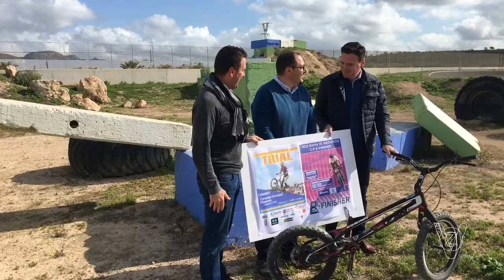Presentación del Campeonato regional en la modalidad de Trial de Mazarrón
Presentación del campeonato regional en la modalidad de Trial de Mazarrón que organiza la Federación de Ciclismo de la Región de Murcia.